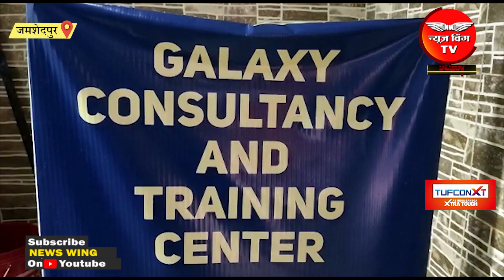JAMSHEDPUR:विदेश में नौकरी दिलाने के नाम पर ठगी, पीड़ितों ने कंसलटेंसी संचालक को किया पुलिस के हवाले